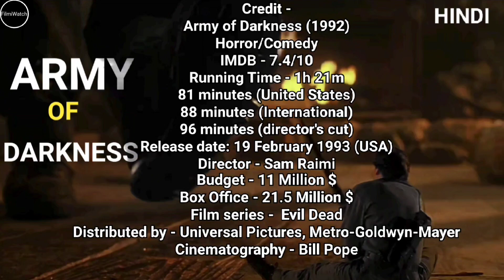Evil Dead - 3 Army Of Darkness (1992) Cast Then And Now. 2024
Credit -
Army of Darkness (1992)
Horror/Comedy
IMDB - 7.4/10
Running Time - 1h 21m
81 minutes (United States)
88 minutes (International)
96 minutes (director's cut)
Film series -  Evil Dead
Distributed by - Universal Pictures, Metro-Goldwyn-Mayer
Cinematography - Bill Pope

Bruce Campbell As Ash
Actor And Movie maker

Embeth Davidtz As Sheila
American-South African actress

Ted Raimi As S- Mart Clerk
American character actor and director

Marcus Gilbert As Arthur
British actor

Bridget Fonda - Linda
American actress

Bill Moseley As Deadite Captain
American actor

Timothy Patrick Quill As Blacksmith
Actor